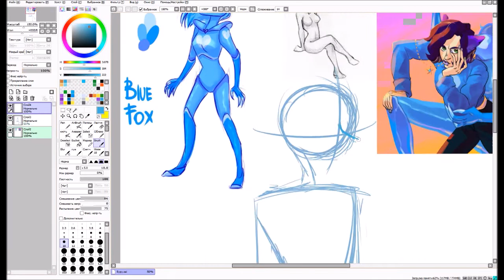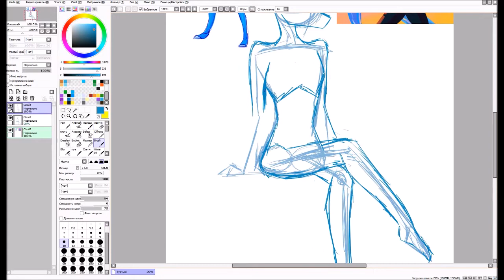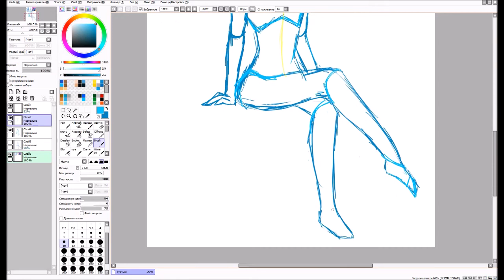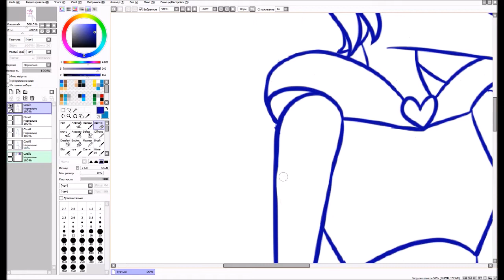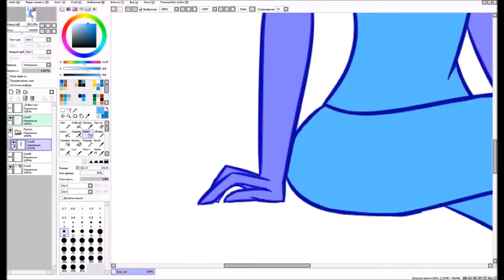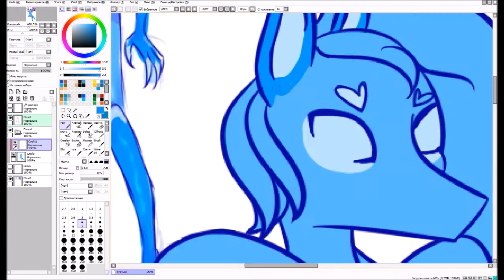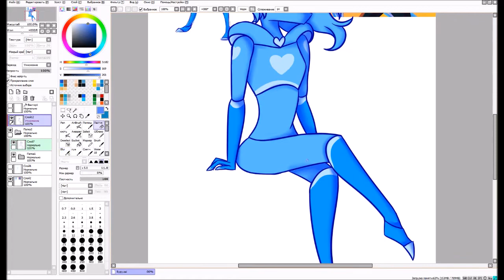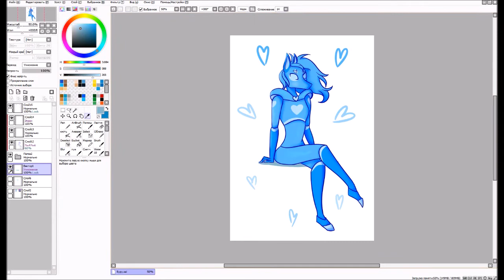JoJo's Bizarre Adventure Speedpaint - Blue Fox